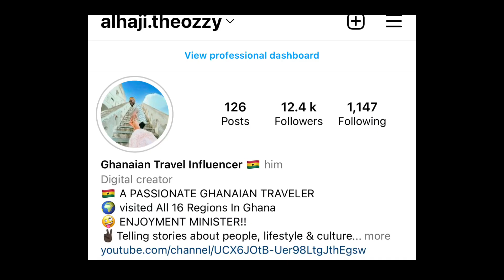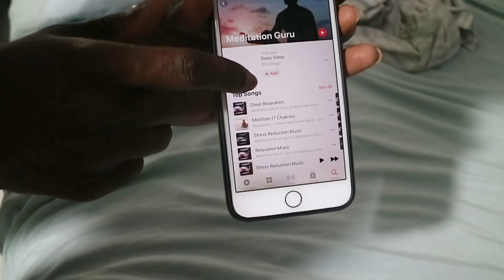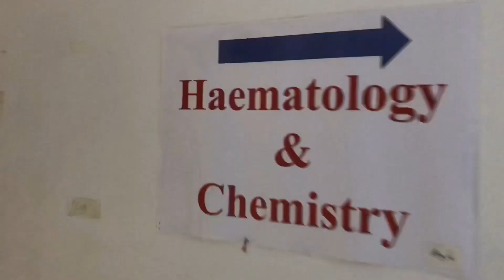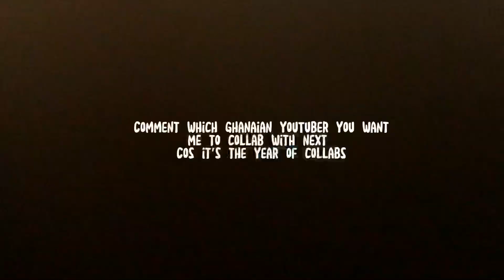Switching lives with Ghana’s youngest famous YouTuber for 24hours and this happened ……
I hope you love this one

Days in my life in Ghana